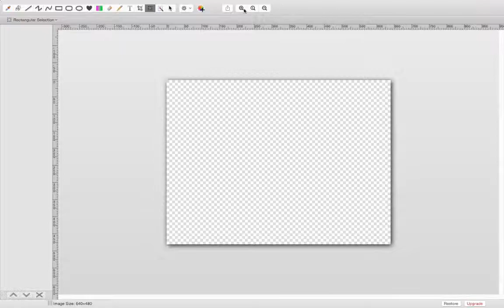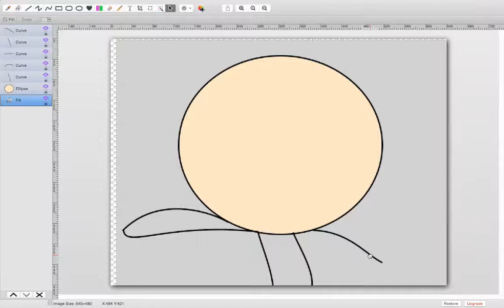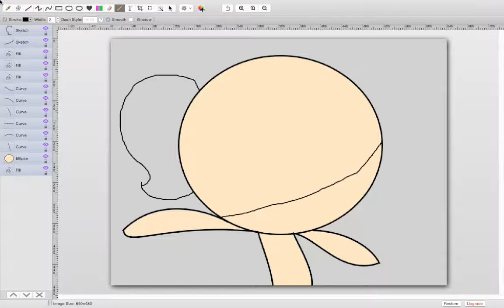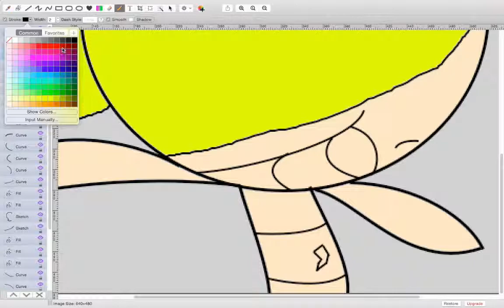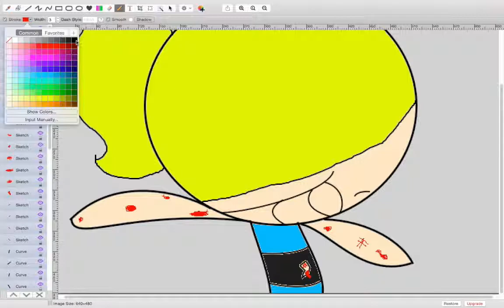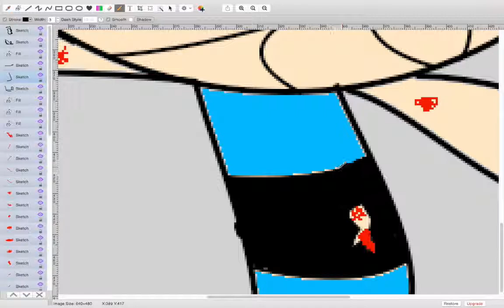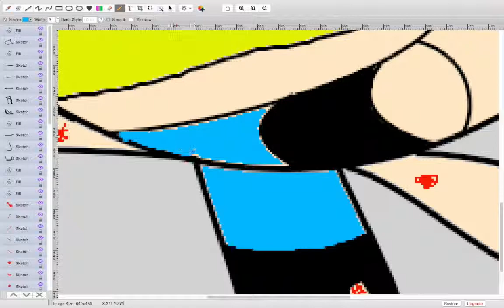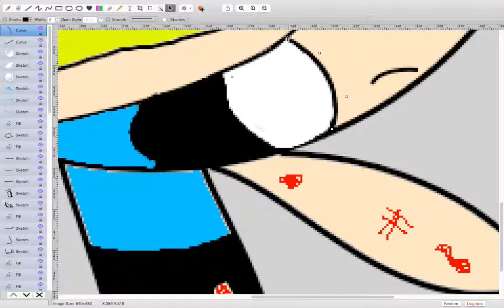PPG SpeedPaint-Bubble's Crying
Sorry If it's not fast this is my first time...
Well i don't know how to add music on this..so
BARE WITH IT!